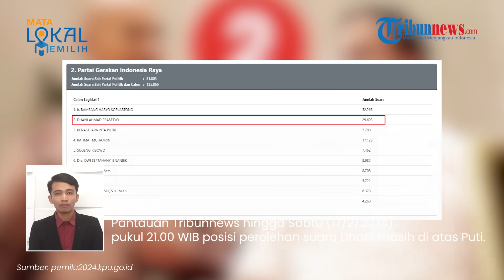Bertarung di Dapil I Jatim, Pentolan Dewa 19 Ahmad Dhani Ungguli Puti Guntur Soekarno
TRIBUN-VIDEO.COM - Pentolan Dewa 19 Ahmad Dhani ikut berkontestasi dalam pemilihan legislatif (pileg) di dapil Jatim I Surabaya-Sidoarjo.

Dari hasil real count sementara KPU RI, perolehan suara politikus Gerindra ini masuk 3 besar terbanyak.